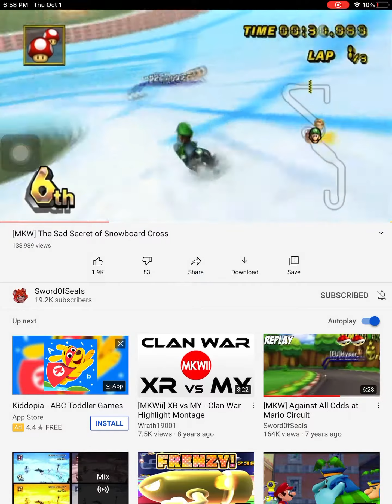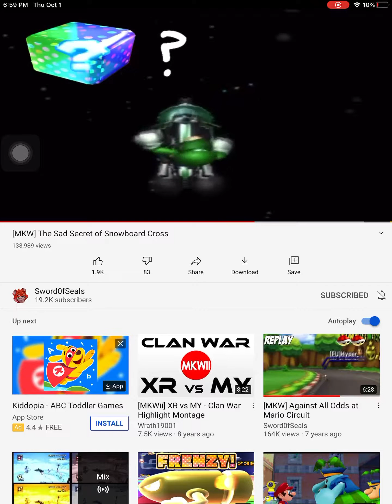October 1, 2020